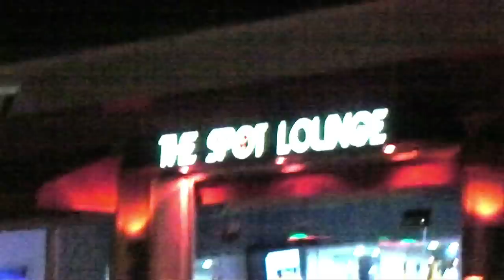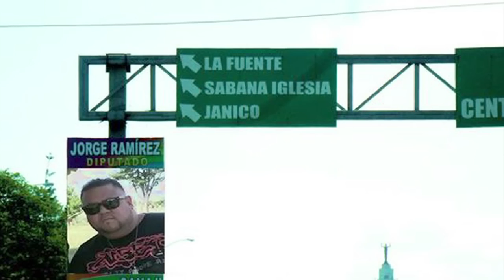NEVER STOP EXPLORING VOLUME 19: THE UNIVERSAL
LOYALTY ABOVE ALL!

Another action packed video featuring those NSE fellas... Who said our movement is dead??? Killing our movement is easier said than done!

Scenes & pics took place in New York, Dominican Republic & Colombia.